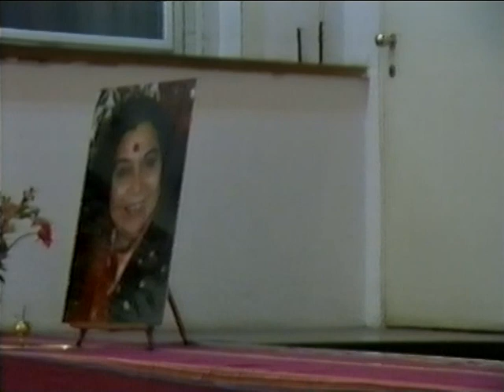1985-0508 This Is The Knowledge Of The Roots, Munich Germany DP-RAW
Archive video: H.H. Shri Mataji Nirmala Devi at Sahaja Yoga Public Program 1985 in Deutsches Museum, Munich (Germany). Digitally improved file.